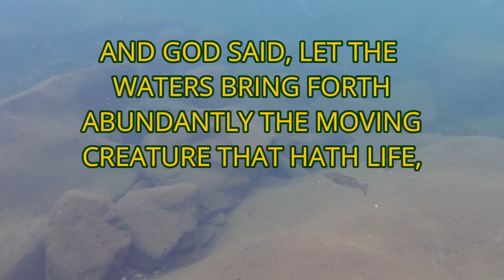the QUEST for ONE SMALLMOUTH BASS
Drove up to the Ocoee river near the Ocoee whitewater center, searching for a smallmouth in the clear cool water. Amazing  Underwater video of fish also.
rebel middle craw, 4'' yum dinger.